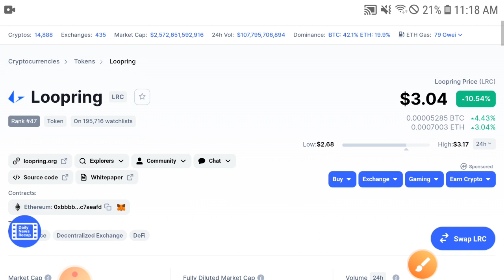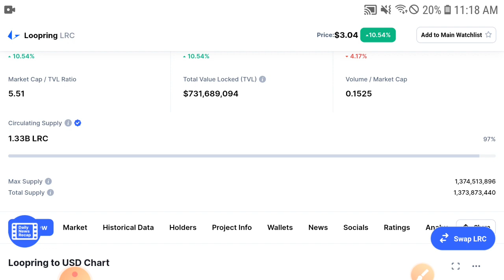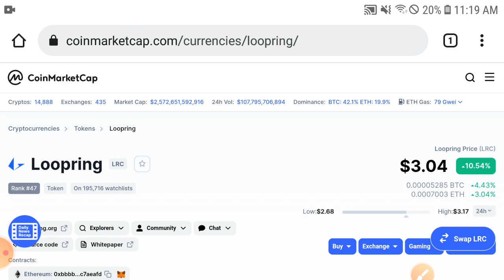Loopring lrc Best time for Investment || LRC Price Prediction December